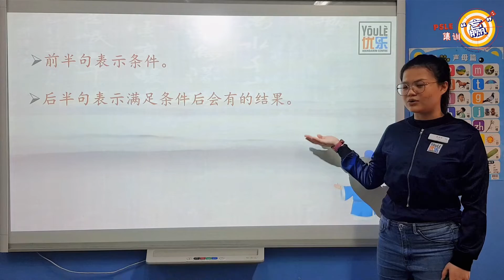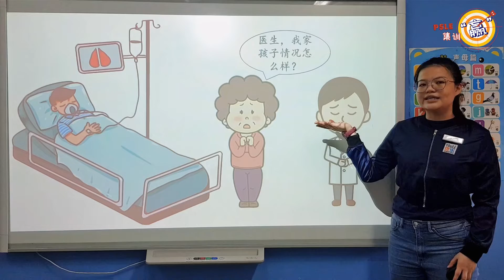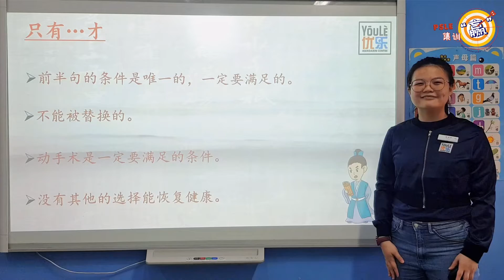PSLE Know What's Right 集训 "赢" - Lesson 6 🎯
Let’s dive right into the week’s video, others can wait 😉📝

Lesson 6: Mandarin phrases can be really...confusing at times. 只有...就，只有...才, they may seemed very similar and easy to catch but when it comes to applying them in a sentence, have you got'em right?